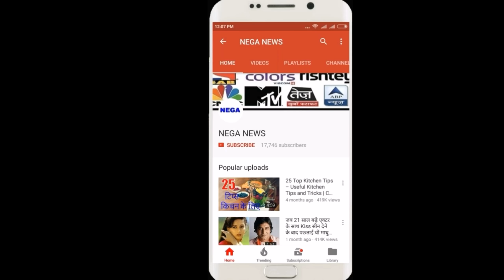Ind vs Hgk,धोनी ने लाइव मैच में दिखा दी ऐसी ईमानदारी, हर कोई रह गया हैरान, पूरा देश कर रहा है तारीफ